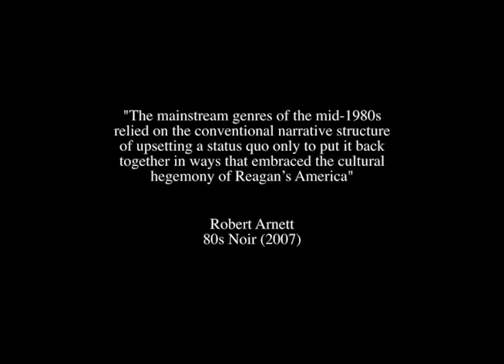John Carpenter's "The Thing" as NOIR